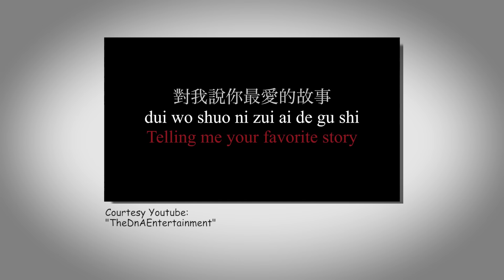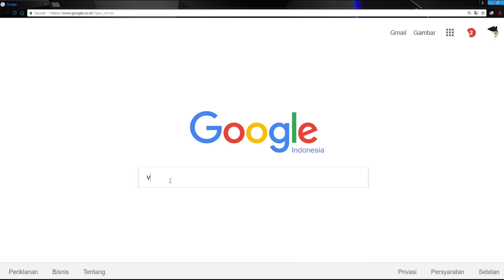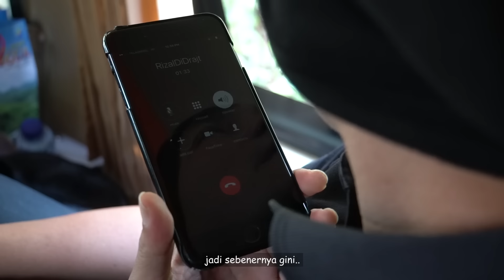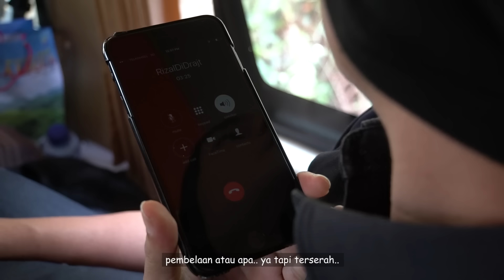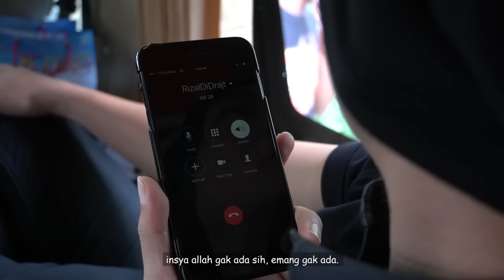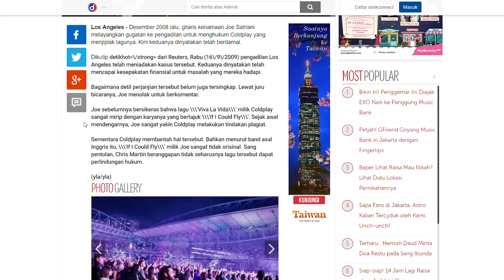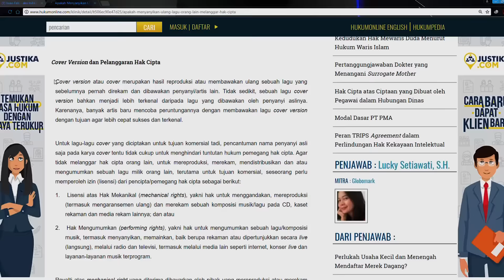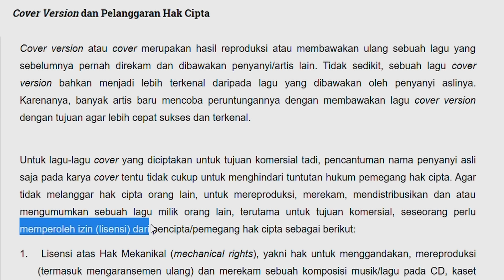ASAL KAU BAHAGIA (ARMADA) PLAGIAT?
Kebiasaan jelek Netizen, suka komen sebelum nonton video.

Kali ini interview eksklusif, lewat telpon, dengan Rizal (Vokalis Armada).